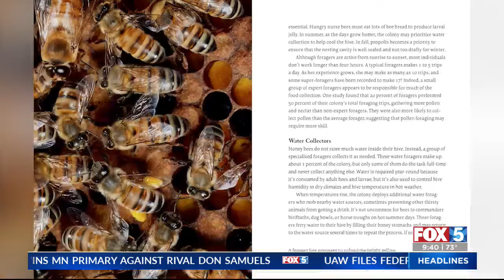Harvesting Honey & Beekeeping Basics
Hilary Kearney owner of Girl Next Door Honey talks about bees and honey.